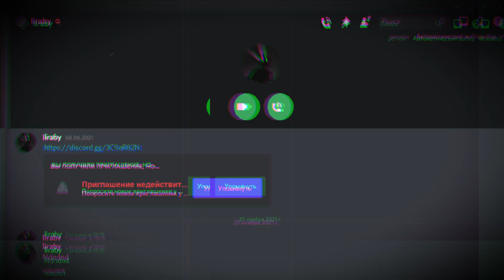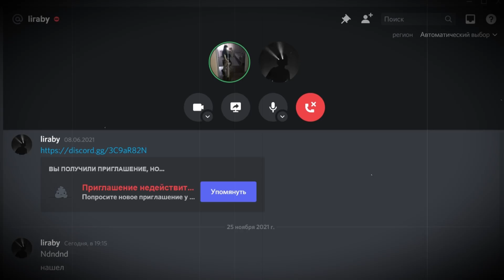RYAN - О ТОМ САМОМ СТРИМЕ | ИНТЕРВЬЮ